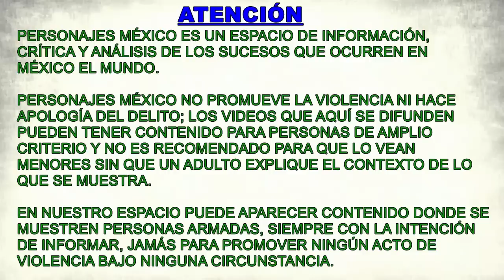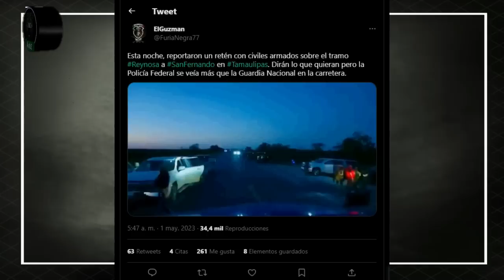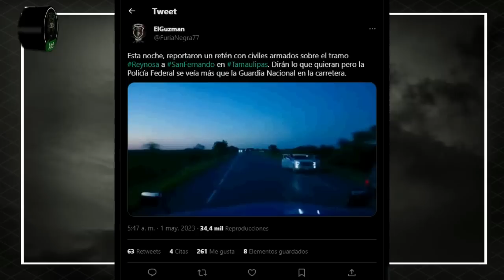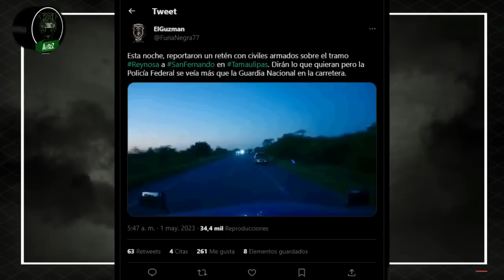Delincuentes montan retén en la Carretera Reynosa a San Fernando, Tamaulipas, en completa impunidad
Se viven días muy tensos en Tamaulipas, sin que las autoridades hagan algo por detener lo que está sucediendo. Los delincuentes recorren el estado en caravanas enormes o montan retenes, como en este caso, en la Carretera Reynosa a San Fernando. Decenas de personas armadas que paran sus camionetas a los costados de la carretera decidiendo quién puede cruzar y quién no.